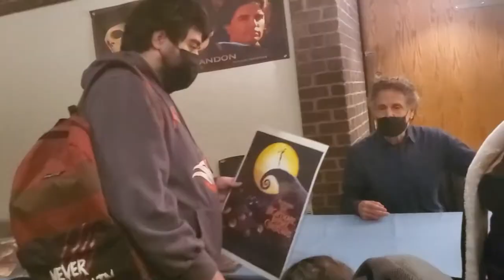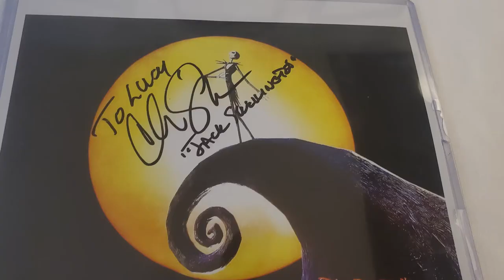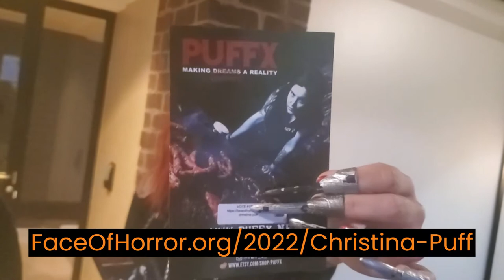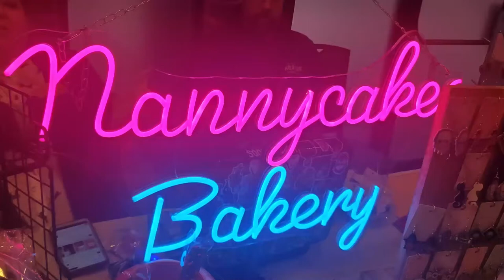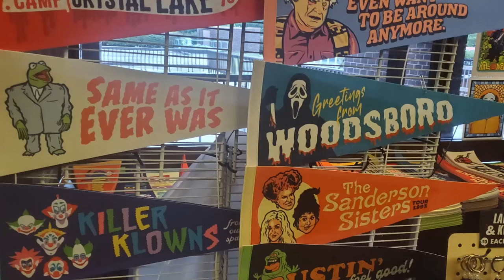Monster Mania 51 - Sept/Oct 2022 (Featuring Chris Sarandon, Malcolm McDowell, and Charles Cyphers)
Brought the whole family (and our friend Jonathan) to this year's Hunt Valley show in Maryland!  Lily sported her werewolf costume and everyone thought she was the cutest thing ever!  We had an absolute blast meeting Chris Sarandon.  He signed our poster of Nightmare Before Christmas and dedicated it to Lucy since it's her favorite movie ever.  Plus Malcolm McDowell held nothing back at his panel!